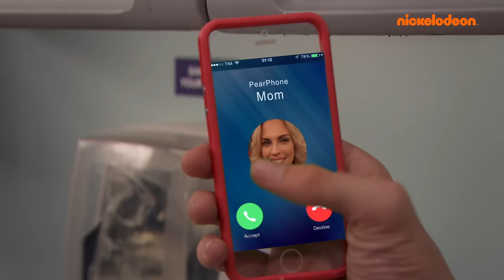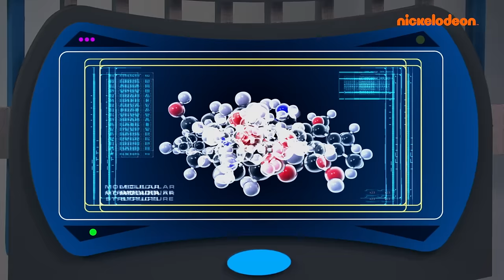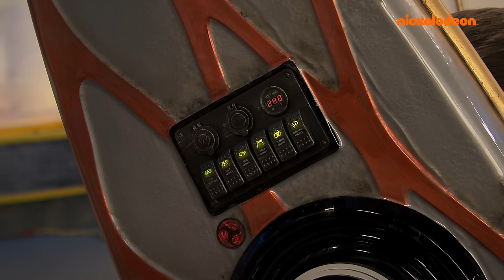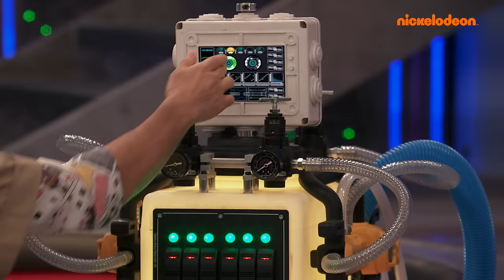Henry Danger | Elke aflevering van het laatste seizoen in 50 min - Deel 1 | Nickelodeon Nederlands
Alle afleveringen van het laatste seizoen van Henry Danger (Deel 1)

50 minuten lang non-stop Henry Danger! Bekijk nogmaals het laatste seizoen van Henry Danger waarin de groep op het punt staat om Swellview te verlaten (behalve Captain Man & Schwoz uiteraard!)